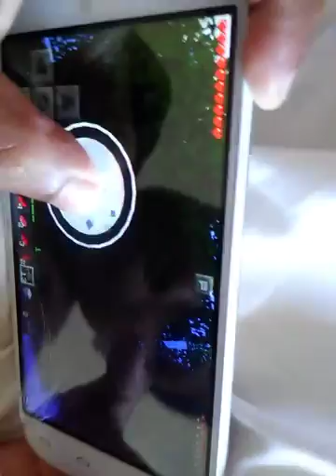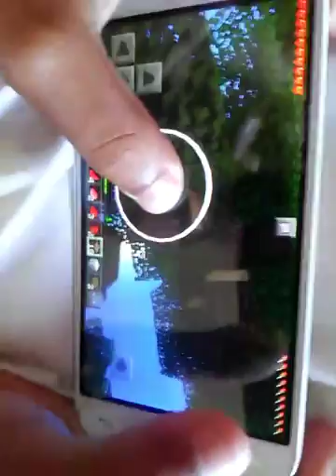2 video da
Seri de servavo